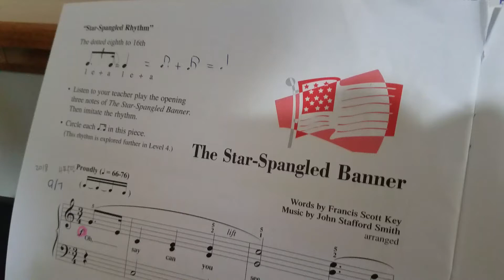The star-spangled banner(performance 3B)10.4